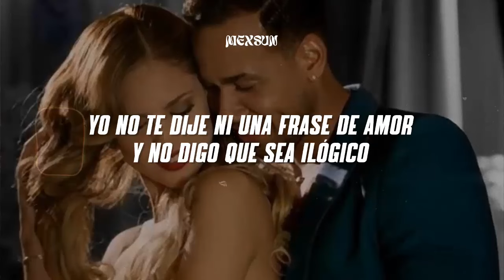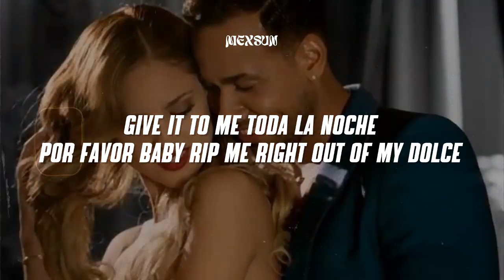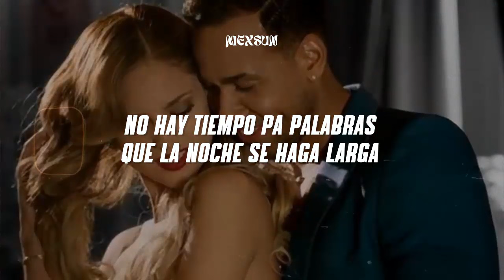Romeo Santos - Animales (Letra)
📝 Letra/ Lyrics:

Dejaste en mi cama tu aroma y sudor
no olvido el día que perdimos el pudor
quiero que hagamos el amor como animales
similar a aquella noche cuando fuimos indomables
agresivo y salvaje
enfermitos incurables

yo no te dije ni una frase de amor
y no digo que sea ilógico
pero esa noche tu cuerpo pidió calor
sin romance nada bíblico
no te lleve serenata a tu ventanda
ni escribí mil poesías en bachata
solo te vi, me miraste así
nos hicimos sentir un ratito feliz

agresivo y salvaje
enfermitos incurables

romeo...
It's me yo, the ceo
dame beso, yo necesito
dominicana, puerto rico
fly me out where is warm, hace frío
and you can hit it like josé canseco
yeah, and i'ma give you this hit caliente
but ima need a big sweet presidente
baby if you like it rough
give it to me toda la noche
por favor baby rip me right out of my dolce
gabanna, como animales
baby, como animales

ven a mi
no arruinemos el momento
no hay tiempo pa palabras
que la noche se haga larga

agresivo y salvaje
enfermitos incurables